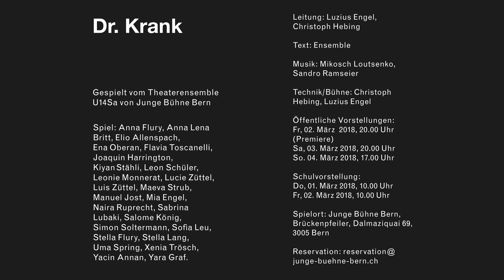Dr Krank - U14 (Trailer)